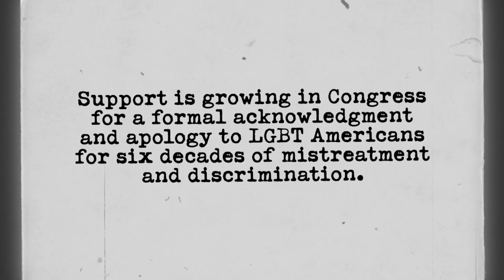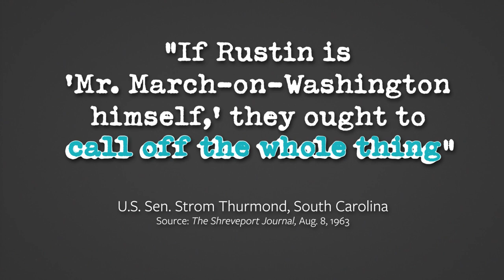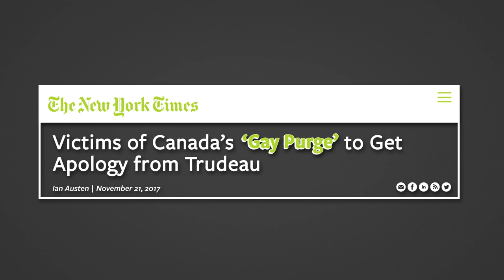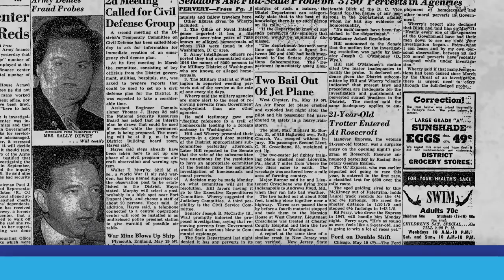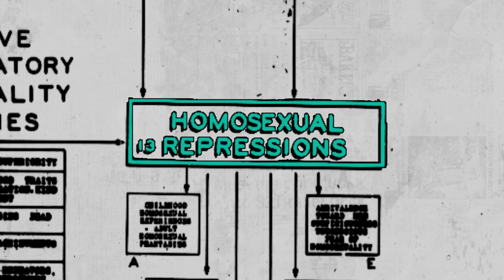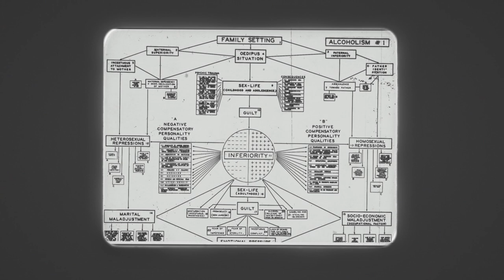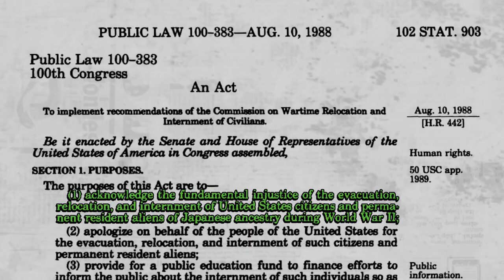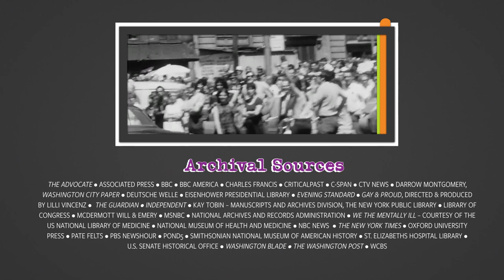The Acknowledgement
Acknowledgment and Apology: The Time Has Come

Mattachine's new film, "The Acknowledgement," explores how the time has now come to acknowledge and apologize for the mistreatment of, and discrimination against, Lesbian, Gay, Bisexual, and Transgender Americans who served the United States both in its armed services and its civilian federal employment.

Executive producers: Pate Felts and Charles Francis
Director, producer, and writer: Patrick Sammon

Copyright: The Mattachine Society of Washington, DC - 2021